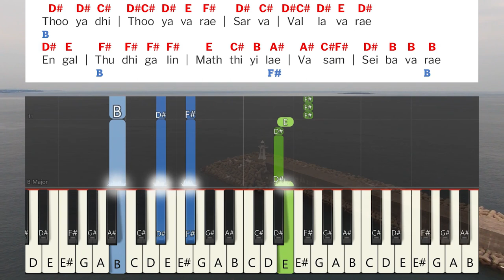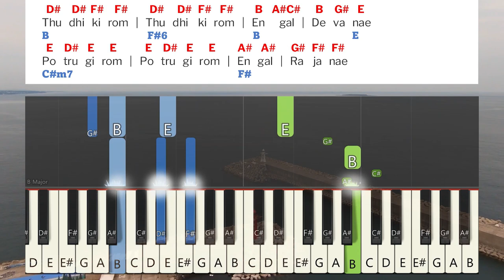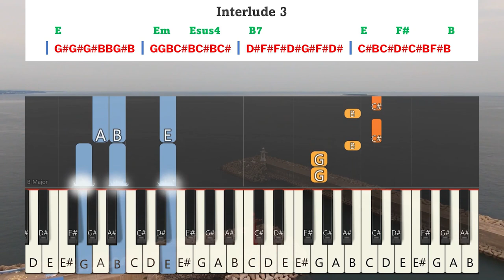Thooyaathi Thooyavarae Keyboard Notes & Chords | தூயாதி தூயவரே துதிக்கு | AAG Vol 13 | Reagan Gomez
Thooyaathi Thooyavarae Thuthikku Keyboard Notes & Chords Complete | தூயாதி தூயவரே துதிக்கு | AAG Vol 13 | Aaraathanai Aaruthal Geethangal | ஆராதனை ஆறுதல் கீதங்கள் | Reagan Gomez | ரீகன் கோமஸ்